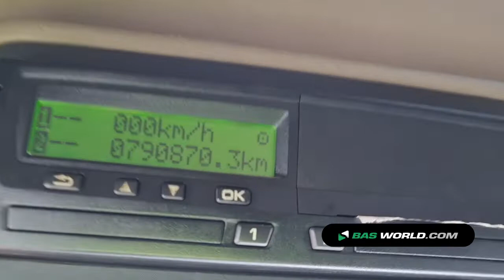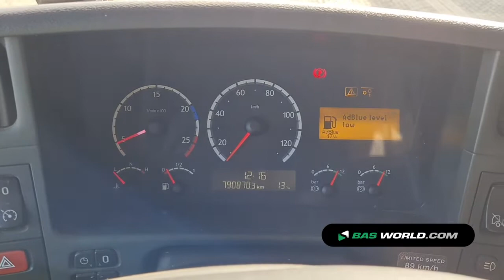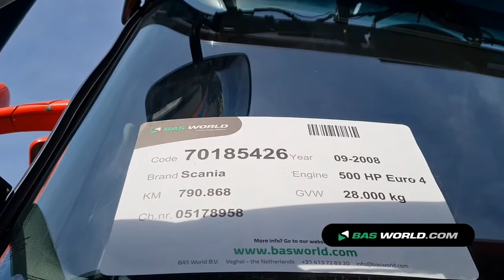70185426 Scania R